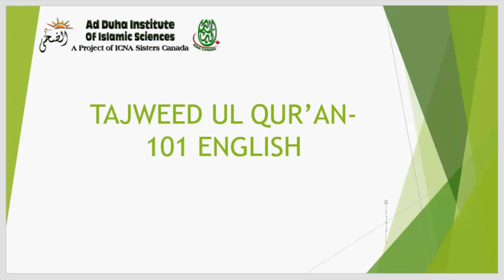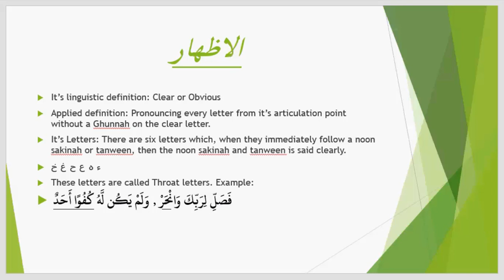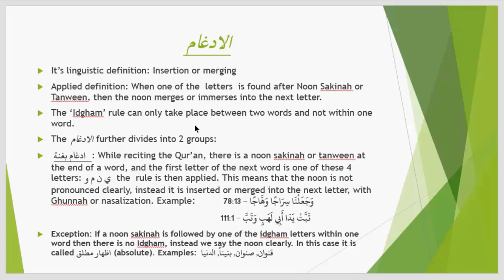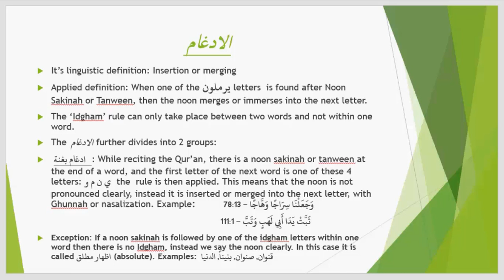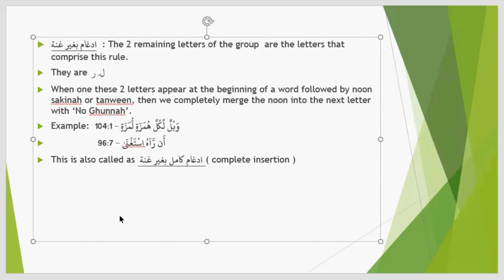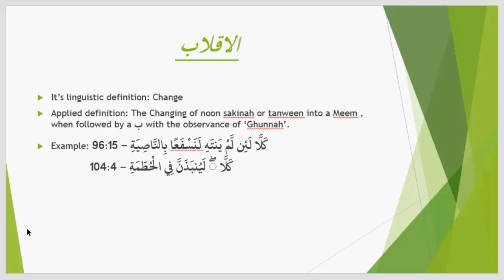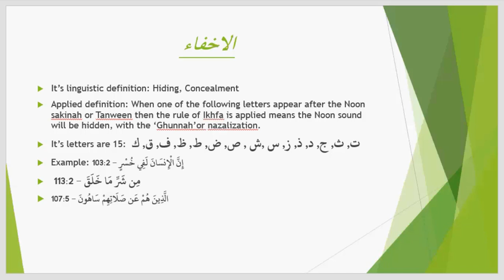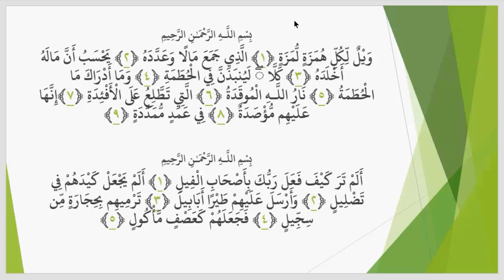Tajweed ul Quran 101 English Class 9